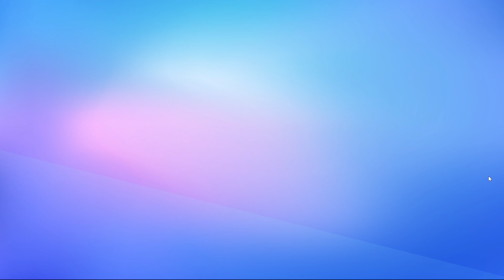SHARPTOOTH to NAJLEPSZY SKIN w STUMBLE GUYS (a tak naprawdę to nie)